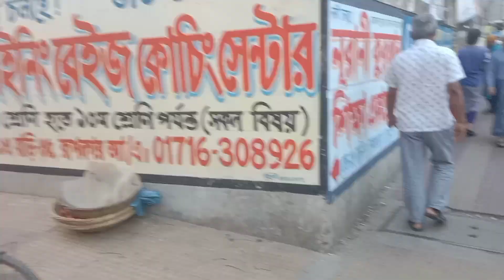Rupnagar residential area. রূপনগর আবাসিক মোড়।